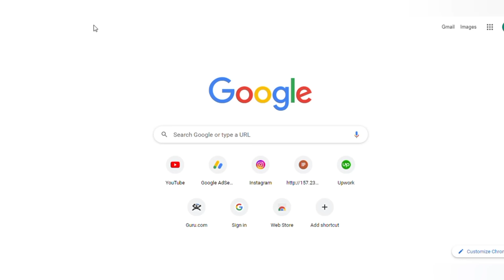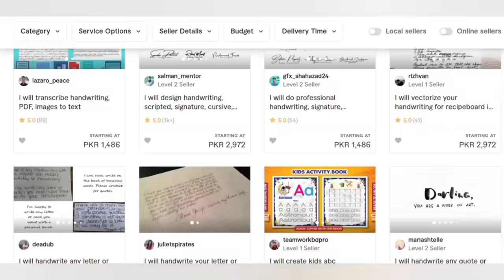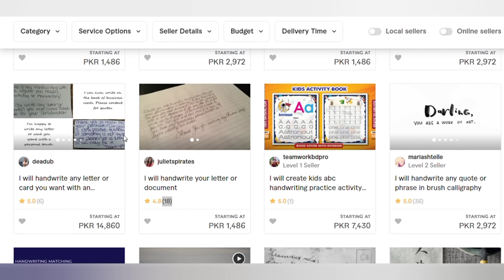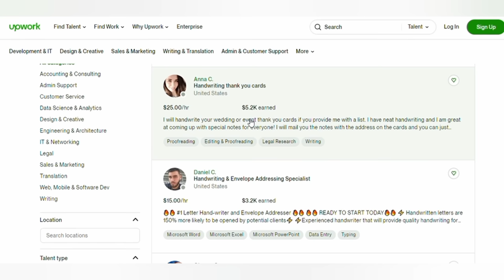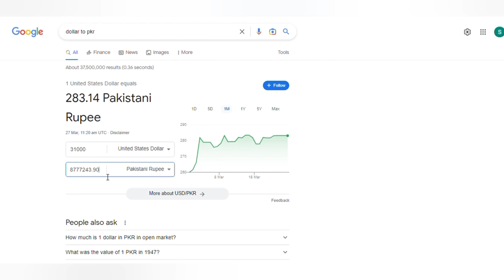online earning by handwriting work - writing jobs for students 2023- Pak job alert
wanna know about online jobs?
yes?
lets come with me i will tell you complete details of online earning in handwriting services. I will tell you that how can you make money online by doing handwriting.